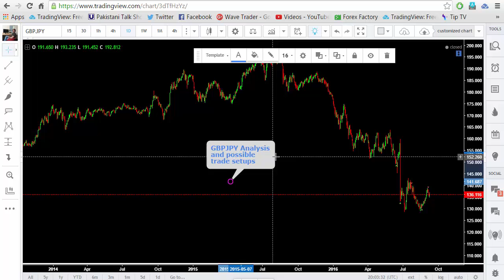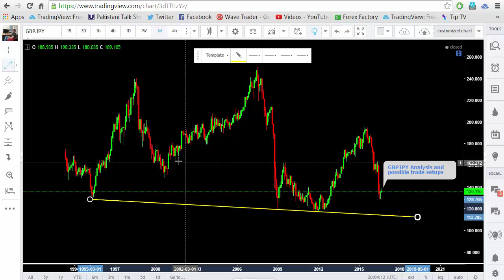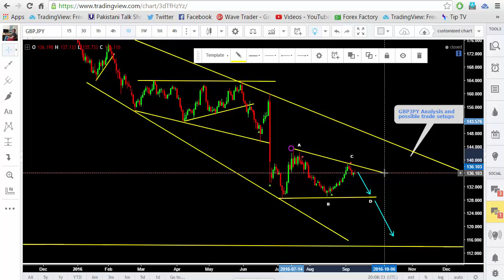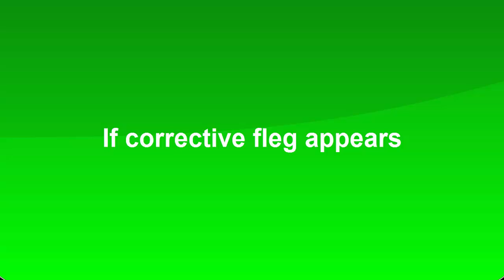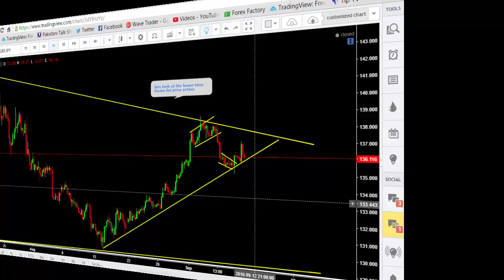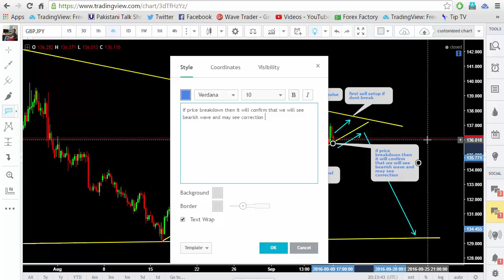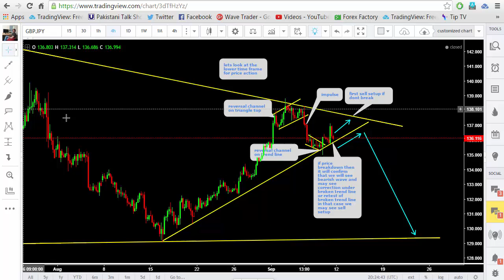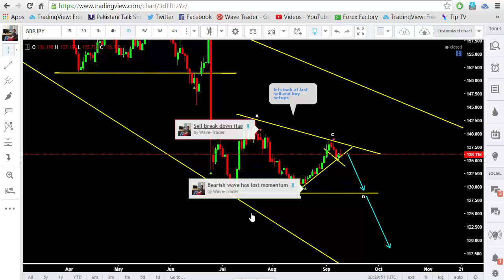GBPJPY Forecast 12 September 2016 by Wave Trader